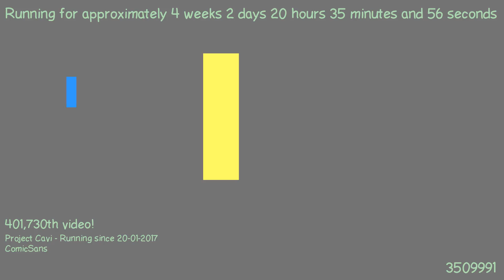1487616028 - Webdriver Cavi - T-P